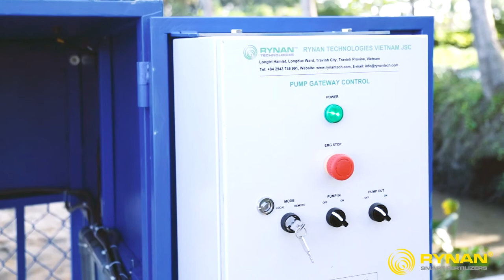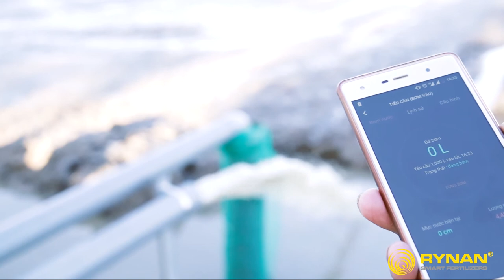PHƯƠNG PHÁP 3 (CẤY + VÙI PHUN) - RYNAN SMART FERTILIZERS